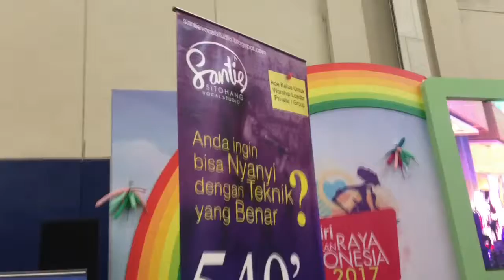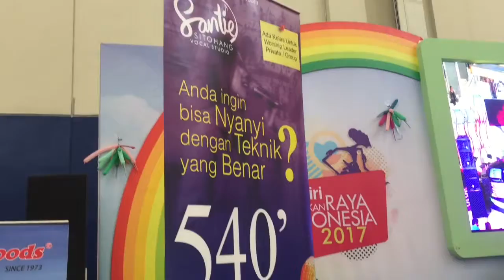Nyanyi Bahasa Inggris, Penampilan Murid SANTIE SITOHANG Vocal Studio